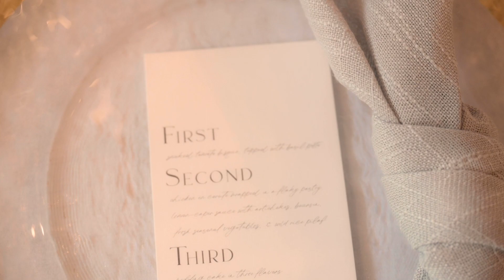Logan & Stephanie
Congrats on your beautiful day!